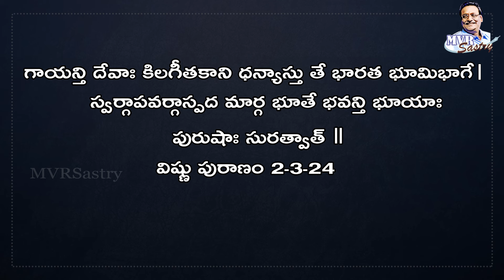హిందువులకు దేవుడే దిక్కు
ఎం.వి. ఆర్. శాస్త్రి గారిని అనుసరించే  అభిమానులకోసం కొత్తగా ఏర్పాటైన వాట్సప్ గ్రూపులో ఈ కింది  లింక్ ద్వారా చేరండి.

మీ అభిమాన రచయిత ఎం.వి. ఆర్. శాస్త్రి గారి పుస్తకాలు, వీడియోలు, సామాజిక కార్యకలాపాల  వివరాలు, అప్డేట్స్ కోసం ఈ పేజీని ఫాలో అవ్వండి

శాస్త్రి గారి అన్ని పుస్తకాల  కోసం సంప్రదించండి:
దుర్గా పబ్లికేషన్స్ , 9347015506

Follow on :-